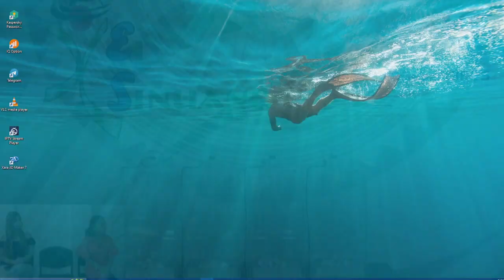SINUANO DÍA Resultado del MARTES 26 DE JULIO de 2022 ✅🥇🔥💰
Hola buenas tardes, te presentamos los resultados de las loterías y chances en Colombia, vamos con el Resultados del Chance Sinuano día del MARTES 26 DE JULIO de 2022.